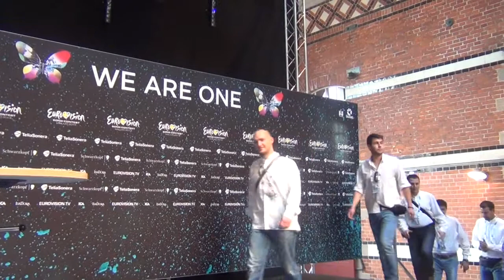ESCKAZ live in Malmö: Klapa s mora meet & greet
Croatia - Klapa s mora - Mižerja